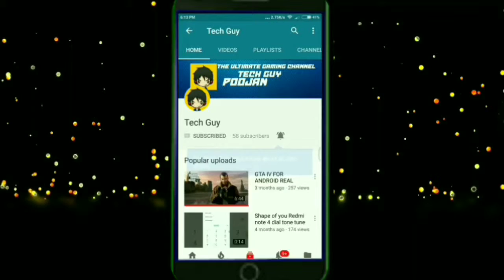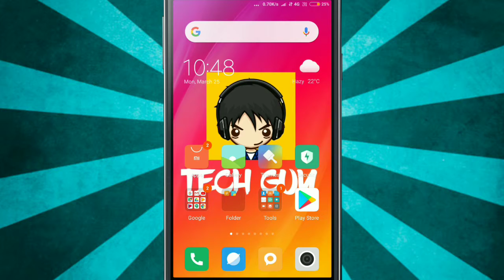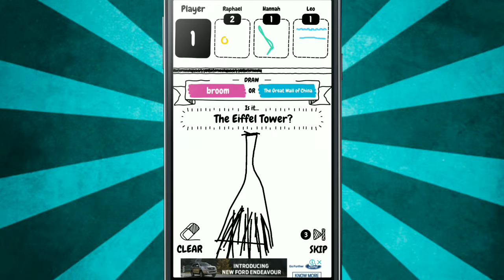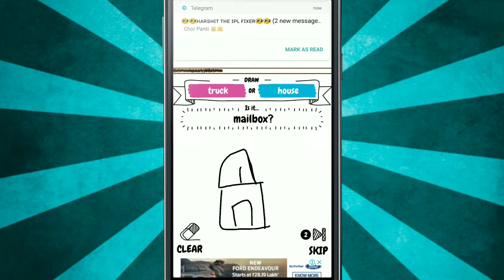TOP NEW AND ADDICTIVE GAME FOR MARCH 2019|Tech Guy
MY INTRODUCTION
NAME-POOJAN
STD-8TH
HOBBY-CRICKET, YOUTUBE
                        -TECH GUY
PEACE OUT.

TechGuy
TECHGUY
TECH GUY
Tech Guy
tech guy
techguy